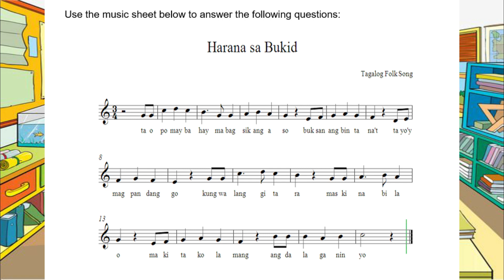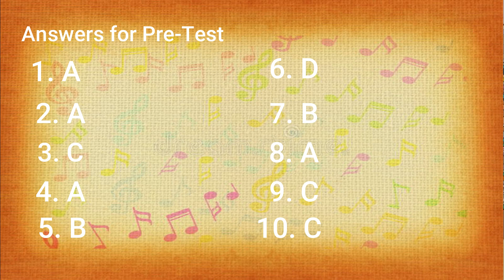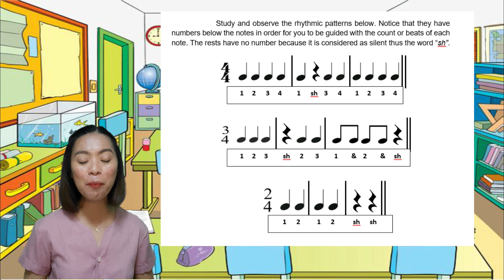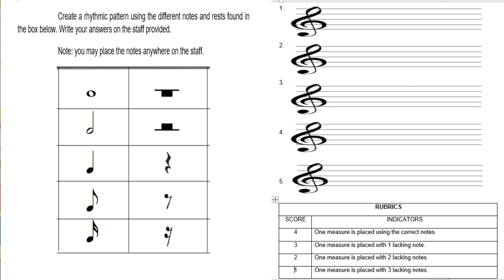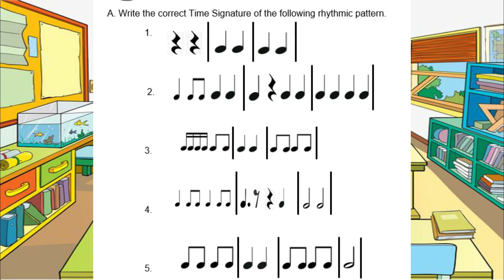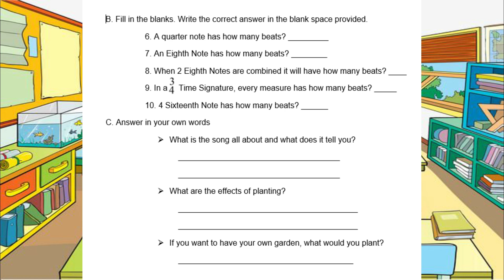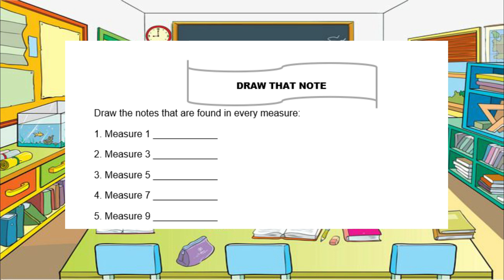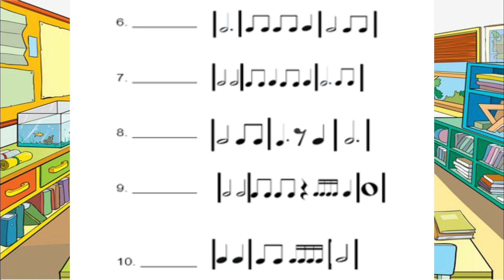Rhythmic Pattern Creation in 2/4 3/4 4/4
Kauswagan District
Division of Lanao del Norte
Region X- Northern Mindanao

Module Writer: Charity Anne L. Montebon
Script Writer: Charity Anne L. Montebon